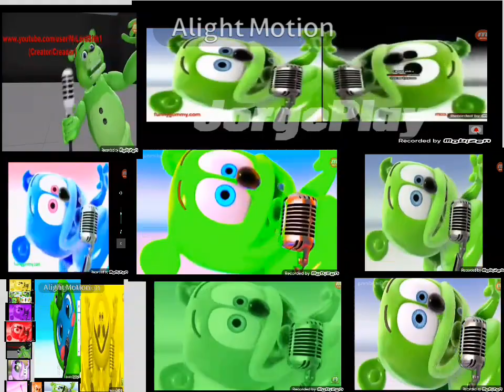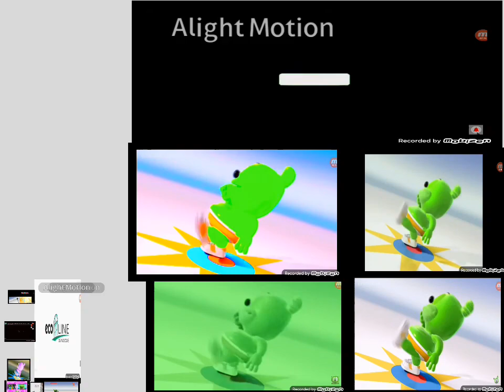22 Gummy Bears